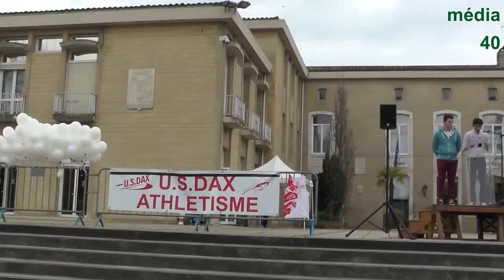DAX - Hommages de ses camarades à VICTOR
samedi 8 février 2020 entre 15h et 16h Parc de la Mairie / Afin d'aider la famille de Victor, une cagnotte a été créée: suivre ce lien